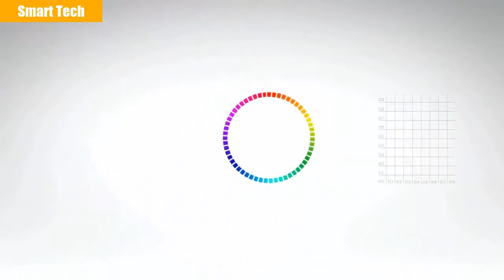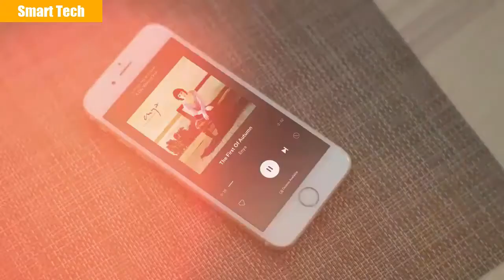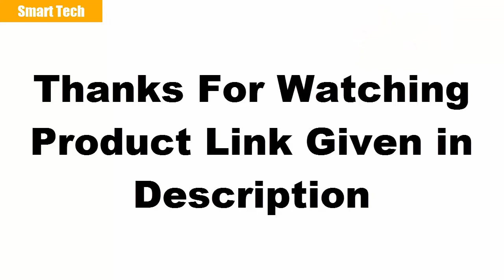5 Best 4K Optoma Home Theater Projector You Can Buy (2021)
10.Optoma UHD50 True 4K Ultra Projector

09.Optoma UHL55 Portable LED 4K Projector

08.Optoma GT5500 Projector

07.Optoma HD143X Full HD Projector

06.Optoma GT1080Darbee Projector

05.Optoma HD39Darbee Projector

04.Optoma UHD60 4K Projector

03.Optoma HD144X Projector

02.Optoma UHD51A 4K UHD

01.Optoma HD27e Full HD 1080p projector